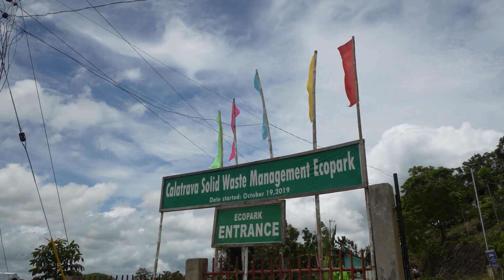beautiful day at Skywalk Calatrava Neg.Occ. Philippines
Toggle Geography subsection
Barangays
Climate
Demographics
Economy
References
External links
Calatrava, Negros Occidental
View history

Tools
Coordinates: 10°36′N 123°29′E
Calatrava
Municipality
Municipality of Calatrava
Balea Falls in Barangay Marcelo
Official seal of Calatrava
Seal
Nickname: The Home of Friendly Monkeys[1]
Map of Negros Occidental with Calatrava highlighted
OpenStreetMap
Calatrava is located in PhilippinesCalatravaCalatrava
Location within the Philippines
Coordinates: 10°36′N 123°29′E
Country Philippines
Region Western Visayas
Province Negros Occidental
District 1st district
Barangays 40 (see Barangays)
Government [2]
 • Type Sangguniang Bayan
 • Mayor Marilyn A. Era
 • Vice Mayor Florido C. Dinapo
 • Representative Gerardo P. Valmayor Jr.
 • Municipal Council
Members
 • Electorate 53,145 voters (2022)
Area[3]
Highest elevation 379 m (1,243 ft)
Lowest elevation −2 m (−7 ft)
Population (2020 census)[4]
 • Total 82,540
 • Density 160/km2 (420/sq mi)
 • Households 20,709
Economy
 • Income class 1st municipal income class
 • Poverty incidence
33.96% (2018)[5]
 • Revenue ₱ 326.4 million (2020)
 • Assets ₱ 885.5 million (2020)
 • Expenditure ₱ 231.3 million (2020)
 • Liabilities ₱ 98.44 million (2020)
Service provider
 • Electricity Northern Negros Electric Cooperative (NONECO)
Time zone UTC+8 (PST)
ZIP code
6126
PSGC
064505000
IDD : area code  +63 (0)34
Native languages Hiligaynon
Tagalog
Cebuano
Calatrava, officially the Municipality of Calatrava (Cebuano: Lungsod sa Calatrava; Hiligaynon: Banwa sang Calatrava; Tagalog: Bayan ng Calatrava), is a 1st class municipality in the province of Negros Occidental, Philippines. According to the 2020 census, it has a population of 82,540 people.[4]

Calatrava is 101 kilometres (63 mi) from Bacolod via Negros Occidental Eco-Tourism Highway. The town is known for its monkey sanctuary.